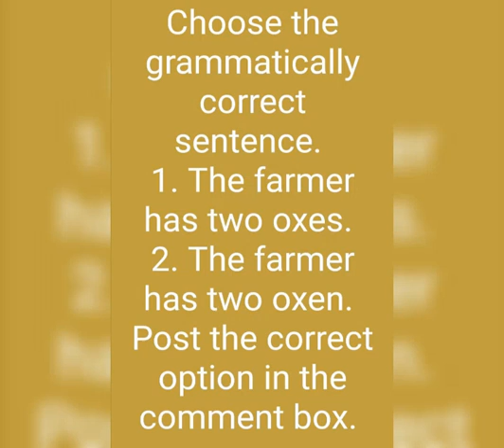OXES OR OXEN?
Video from BR SPOKEN ENGLISH